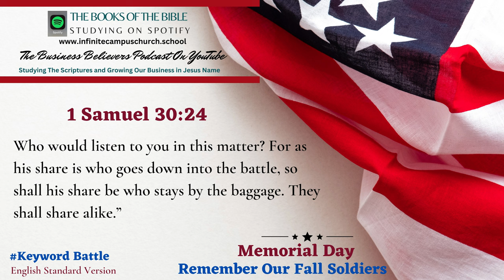Small Business Believers YouTube Podcast Memorial Day Playlist The Book of 1 Samuel 30:24